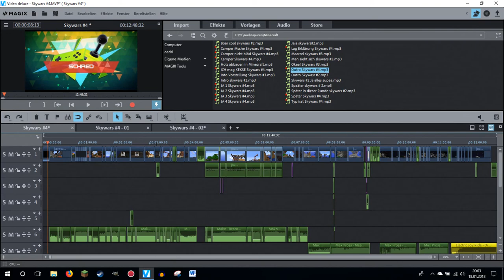Skywars CAMPER ver*schen! Minecraft Skywars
Viel Spaß!

Meine Top 3 Momente:
1. 0:52
2. 3:36
3. 6:54